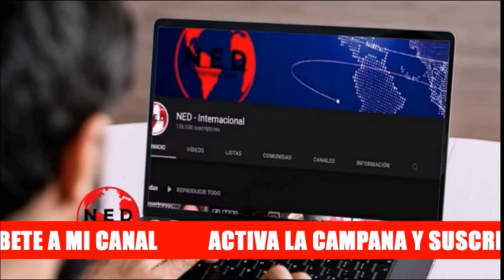ALERTA COLOMBIA 🚨 SE VIENE AVALANCHA DE REFORMAS CONSTITUCIONALES DEL PETRISMO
Fernando Londoño en aloído